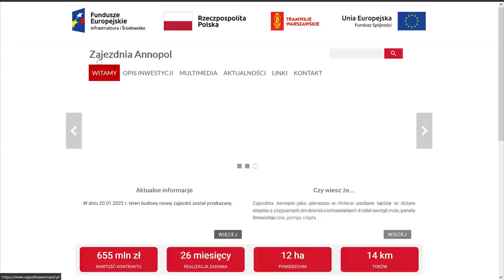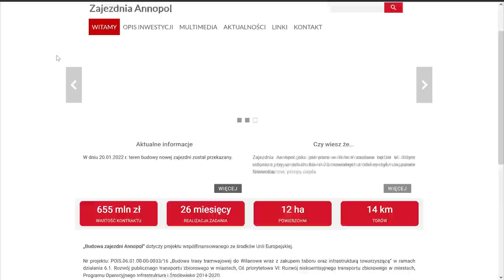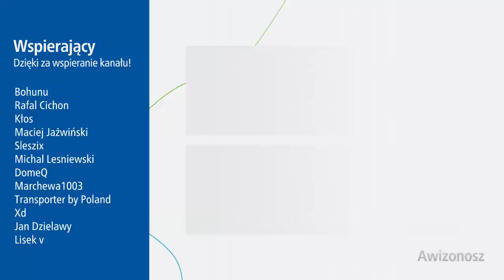#2 Umowa podpisana na Zajezdnię Annopol! - Zjazd do Zajezdni Annopol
Czas na raport najnowszych informacji na temat zajezdni Annopol!

Spis Treści
00:00 Intro
00:14 Wstęp
01:06 Sykut
01:37 Umowa podpisana
02:03 Jaka będzie nowa Zajezdnia?
05:22 Jaka wygląda teraz budowa?
08:28 Ciekawostka
14:20 Informacje na koniec
15:10 Zakończenie
16:57 Outro